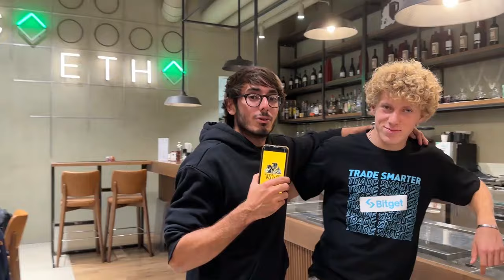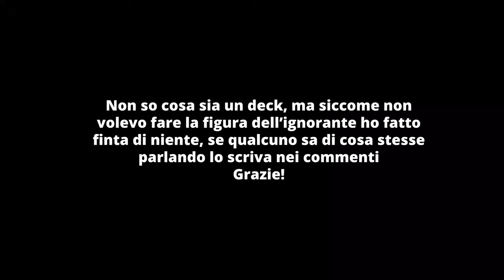Chiedo ai Crypto Investitori le loro storie più spaventose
Penso che una delle soluzioni migliori per dormire sonni tranquilli sia di investire in Bitcoin (e non altre crypto se non per speculazione) e metterli su un hardwer wallet.
In questo caso il Bitbox02 è il più sicuro ed anche piuttosto economico👇

Carissimi Investitori Folli,
Questa volta per lo speciale di Halloween siamo andati dai Crypto investitori a chiedere le loro più grandi paure a tema investimenti e le loro storie più spaventose.